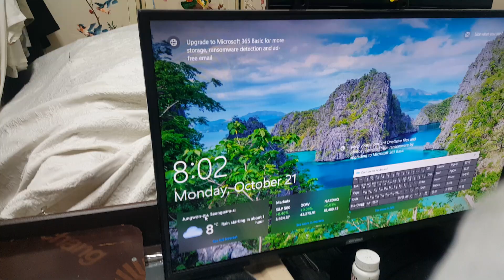2024년 10월 21일(2)